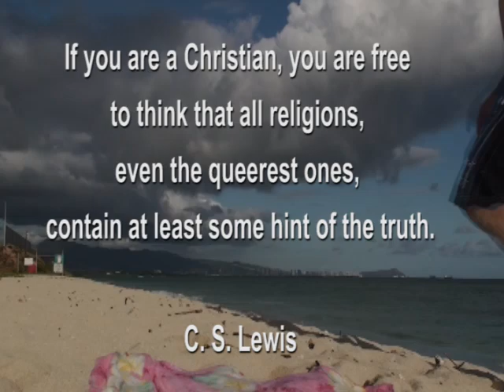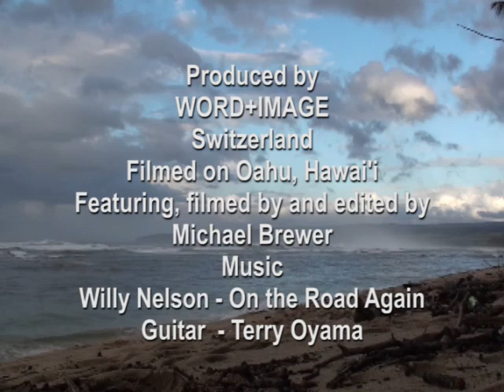Coming out of the spiritual closet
Some people I know think that I shouldn't call myself a gay guru.
For some GLBT people, that's too spiritual, too new agey...
For some spiritual people, it's not "spiritual" enough...
For some atheists, well, they just hope it's not a god thing.
For some Christians, that's a sin.
For some homophobes it just too damn queer.
Here is my answer for all of you.